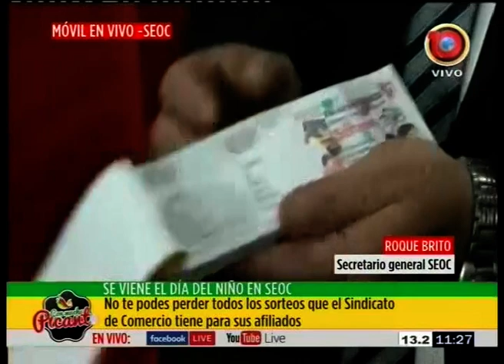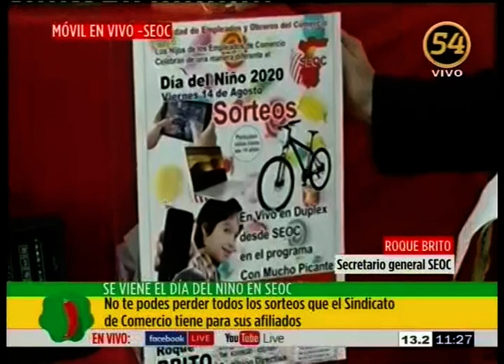CMP - Móvil En Vivo - SEOC prepara todo para el Día del Niño - 07/08/2020